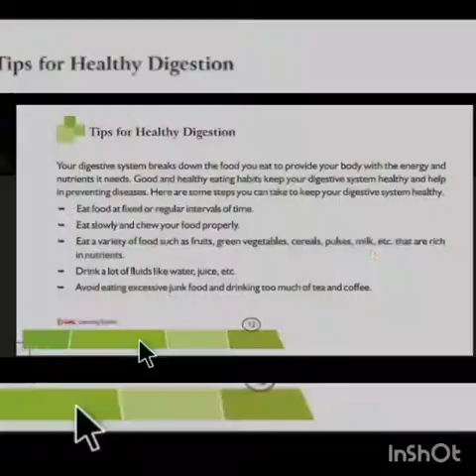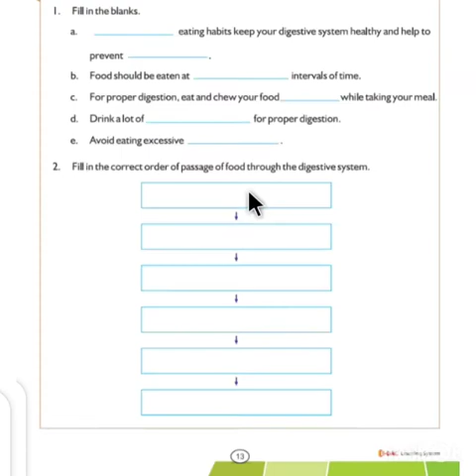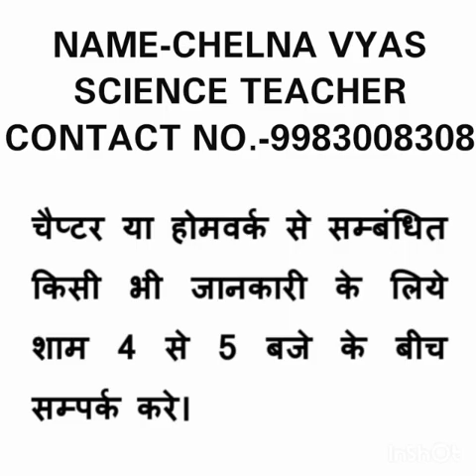Class:-4th || Science || Digestive System || Part:-4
Class-4th
Chapter-1
Tips for Healthy Digestion